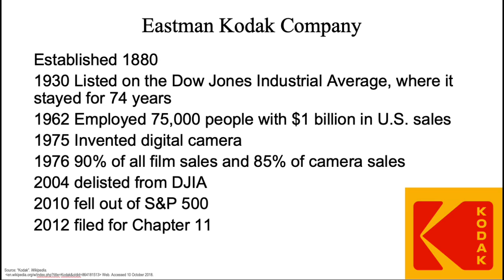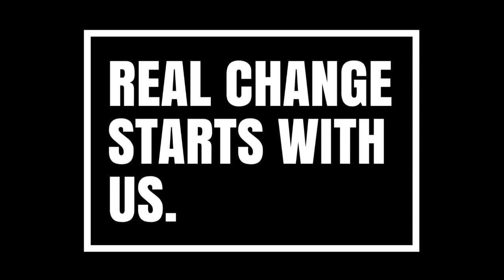ESA Solar Orbiter and Kodak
Investing in a single company carries risks.  Kodak once had 90% market share but filed for bankruptcy in 2012.  What can we learn from Kodak’s story?